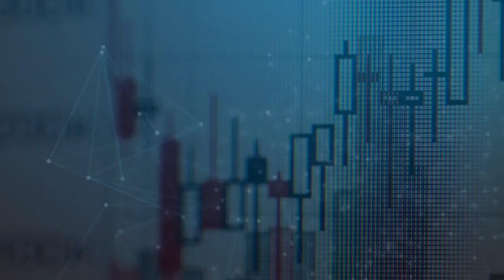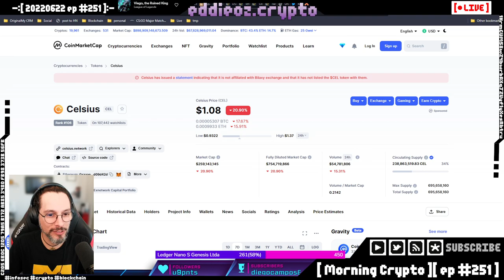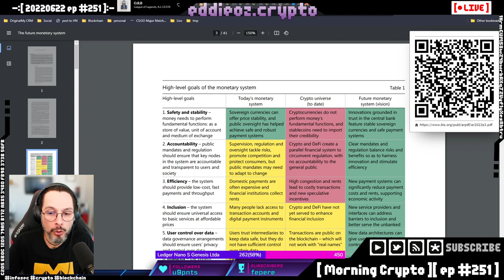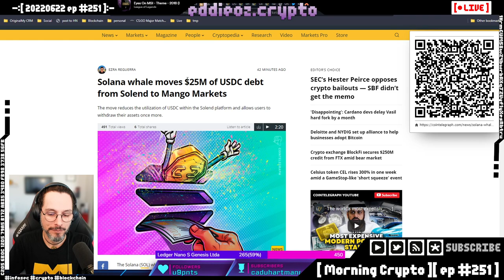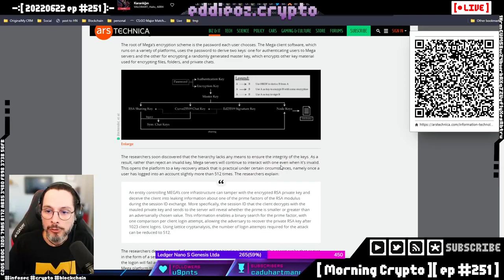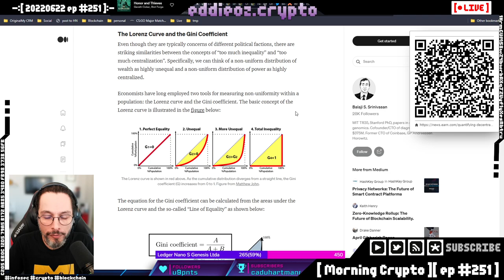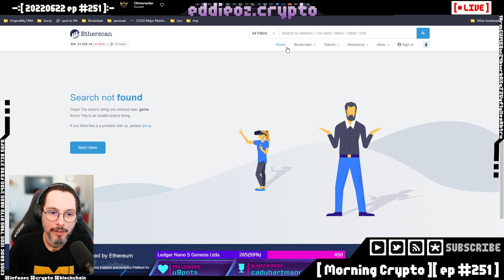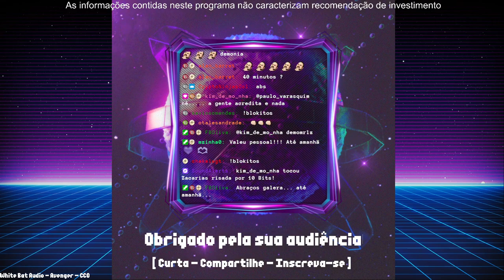[ Morning Crypto ][ ep #251 ]: US, BIS, SEC, Solend, Mega, blockchains são descentralizados?, USDC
[ CONTEUDO ]

*   US

*   BIS

*   SEC

*   Solend

*   Mega

*   blockchains são descentralizados?

*   USDC

*   Tether

*   Cardano